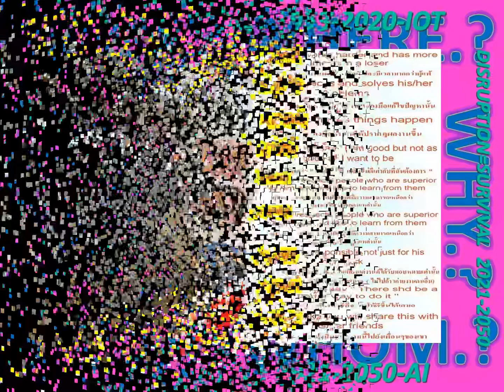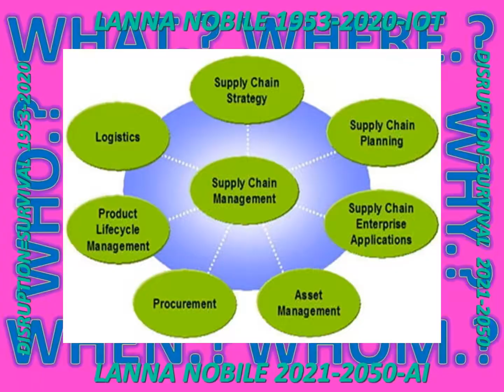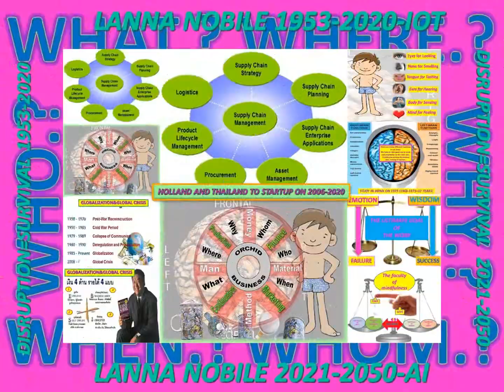LANNA2020#rRINEN_PHENOMENA_WORLDMOBILITY_BUDDHISM_PHENOMENA_NATURAL#E=MC2_5AGRIGATE_CREAT12_5ELEMENT